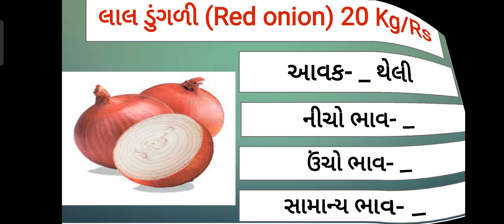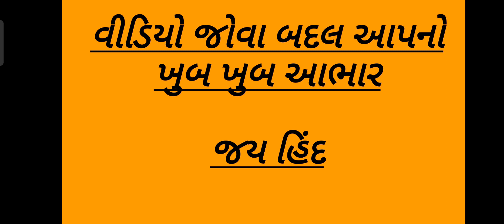આજના લાલ અને સફેદ ડુંગળીના બજારભાવ || તા.17/01/22 || Today Onion price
નમસ્તે, ખેડૂત મિત્રો જે બજાર ભાવ મૂકવામાં આવે છે તે એકદમ સાચા અને રિયલ છે. ચેનલ ઉપર ખોટા બજાર ભાવ મૂકવા આવતા નથી.

મહુવા માર્કેટીંગ યાર્ડ ના ભાવ,આજ ના બજાર ભાવ,ડુંગળી,ડુંગળી ના ભાવ,ગોંડલ બજાર ભાવ,રાજકોટ બજાર ભાવ, ગોંડલ બજાર ભાવ,મહુવા માર્કેટીંગ યાર્ડ ના ડુંગળી ના ભાવ,આજના ડુંગળી ના ભાવ,આજના લાલ ડુંગળી અને સફેદ ડુંગળી ના ભાવ,ડુંગળી ના ભાવ માં તેજી,ડુંગળી ના ભાવ વિશે માહીતી,આજના ડુંગળીના ભાવ,આજના બજાર ભાવ,ડુંગળીના ભાવ,આવનારા દિવસોમાં ડુંગળી ના ભાવ કેવા રહેશે,ભાવ ડુંગળીના,ડુંગળી ના ભાવ વધશે કે ?,લાલ ડુંગળી અને સફેદ ડુંગળી ના ભાવ,આજના ડુંગળીના ભાવ 2021,ડુંગળીના ભાવ 2021

Dugli na bhav
મહુવા માર્કેટીંગ યાર્ડ ના ભાવ
આજના બજાર ભાવ
ડુંગળીના સૌથી વધુ આજના બજારભાવ
લાલ ડુંગળીના ભાવ
સફેદ ડુંગળીના ભાવ
પીળી પતી ડુંગળીના ભાવ
સૌથી વધુ આજના બજાર ભાવ
મહુવા માર્કેટીંગ યાર્ડ
mahuva marketyard
આજના બજારભાવ
ડુંગળીના ભાવ
ડુંગળીની બજાર
માર્કેટયાર્ડના બજાર ભાવ
લાલ ડુંગળીના ભાવ
સફેદ ડુંગળીના ભાવ
ડુંગળીના બજાર ભાવ
Mahuva APMC
Onion price
Onion Rate
ગોંડલ બજાર